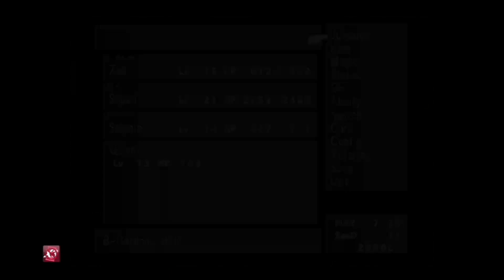Let's Play Final Fantasy VIII (8) Remastered - 9a: Triple Triad Grind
Here is the full grind of my Triple Triad playing early in the game!

Chase Freedom Card: Earn $200 cash back with the Chase Freedom Unlimited® or Chase Freedom Flex℠ credit card. I can be rewarded, learn more.